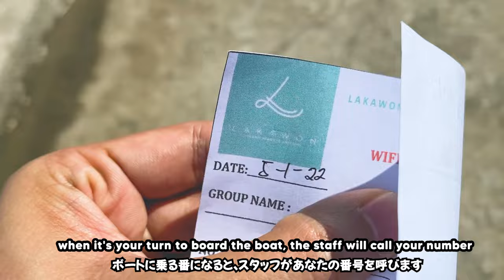LAKAWON vlog | How To Get There and Budget Guide, Ultimate Beach Paradise in Negros Occidental!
Lakawon Island is an emerging summer destination in Cadiz, Negros Occidental that prides on its powdery white sand and pristine blue waters. You can also find the largest floating bar in Asia there! If you're looking for a summer destination or a beach paradise within Western Visayas aside from Boracay, I could definitely recommend this place! :) It's relatively cheaper than Boracay, too! ;)

This vlog is filmed in English and Japanese. Enjoy! :)
I love Japan and hopefully I could make Japanese friends through this channel as well.